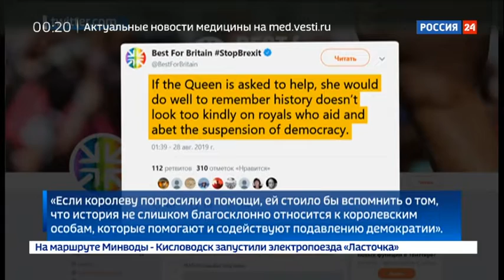Dr Marcus Papadopoulos, on Rossiya 24, discussed Boris Johnson’s suspension of parliament